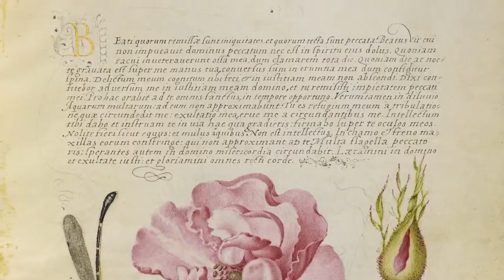Art of Botanical Perfume Online Course, Artistry Module Introduction ©RoxanaVilla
Roxana Villa reveals one of her lessons in the Art of Botanical Perfume online course for the School of Lost Arts. This is a comprehensive beginners course for students interested in learning the olfactory arts through the lens of historical botanical materials and more. Roxana is an aromatherapist and thus able to bring this science and knowledge to the course. Shot by Brian Oh and edited by Greg Spalenka, this segment introduces the Artistry Module and is about Roxana’s approach to creativity and what she calls “Circular Thinking.”

Roxana is the founder of Roxana Illuminated Perfume. She handcrafts pure botanical essences that draw upon the ancient wisdom in nature. Complex botanical fragrances are life enhancing and have the ability to deeply connect us to our own essential nature. illuminatedperfume.com/